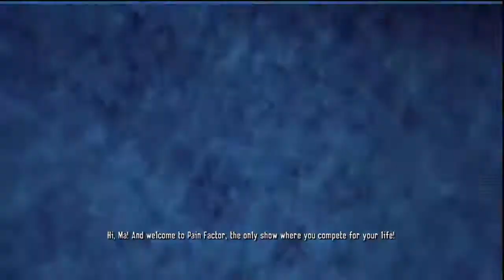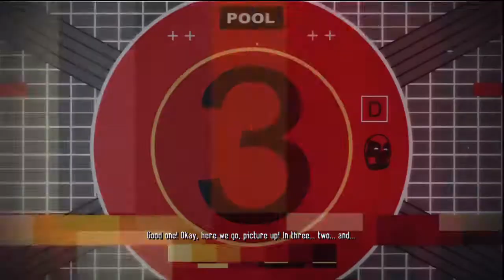Spider Man Shattered Dimensions Deadpool Part 1